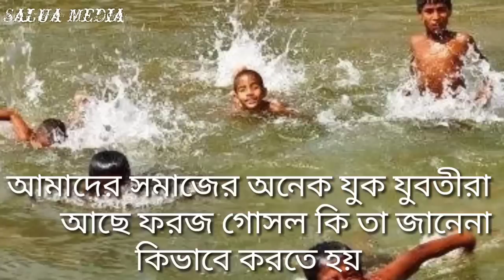সহবাসের পর গোসল করা কি জরুরী || ফরজ গোসল না করলে কি হবে জেনে নিন || Mizanur Rahman Azhari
🌍হে সন্মানিত দর্শক আল্লাহর প্রিয় বান্দা আসুন আমরা সত্যকে জানি এবং সত্যকে চিনি🌍

🌐সন্মানিত প্রিয় বন্ধুরা তোমাদের ভালো বাসা আমাদের অনেক প্রয়োজন

🌎দ্বীনের পথে চলার জন্য তোমাদের সঙ্গ ভালো বাসা আমাদের অনেক অনেক প্রয়োজন আছে
🌎সালুয়া মিডিয়া সর্বদাই আপনাদের সাথে তাকবে আপনার সকল প্রশ্ন❓ এবং প্রশ্নের  উত্তর নিয়ে ⭕

🏖আমরা সব সময় আপনাদের মঙ্গল কামনা করি চেষ্টা করি আপনাদের কে সর্বোচ্চ টা দেওয়ার জন্য

 🔰 প্রিয় বন্ধুরা ইসলামিক সকল প্রকার মজার মজার ভিডিও পেতে আমাদের সাথে থাকুন

▶🔊 গভীর রাতে ঘুম না আসলে এই গজলটি শুনুন

▶ঘুম যদি না আসে গভীর রাতে বাংলা নতুন গজল ২০১৯

✅✔ এই বারের বাংলার সেরা গজল হৃদয় ছোঁয়া গজল ২০১৯
🔊 ও মদিনার মাটিরে সকল সুখ বুঝি তর কপালে
🚩মদিনার গজল ও নবীজির ( সাঃ) এর গজল

নতুন নতুন ওয়াজ ও গজল ইসলামিক সকল প্রকার ভিডিও পেতে আমাদের সাথে তাকুন